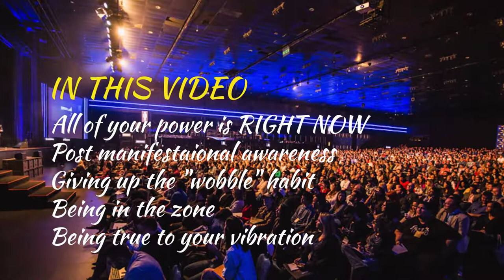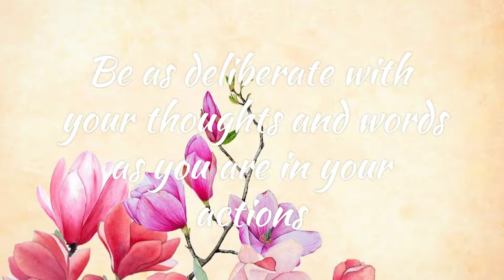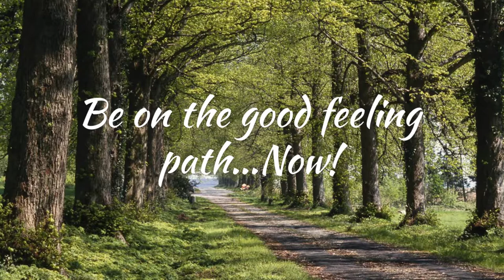Abraham Hicks: All Your Power is With You Now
Abraham explains how all of your power is within you.  Emotional clarity.

 All Abraham-Hicks audio materials are copyrighted by
Esther Hicks and we are sharing these following the USE
OF COPYRIGHTED MATERIAL GUIDELINES:

All material is owned by Abraham-Hicks, © by Jerry & Esther Hicks

-This video does not negatively impact the original work or video
-This video  for teaching purposes.
-Only bits and pieces are used from excerpts for teaching purposes